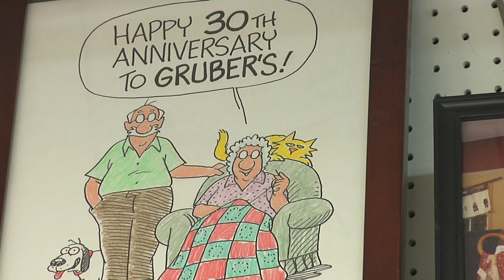Small Business Saturday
Founded by American Express in 2010, Small Business Saturday is an initiative with a simple goal. UTVS Reporter Anna Morris brings you the details.